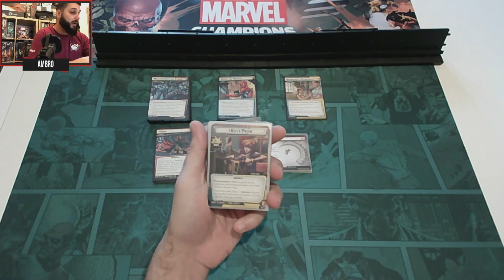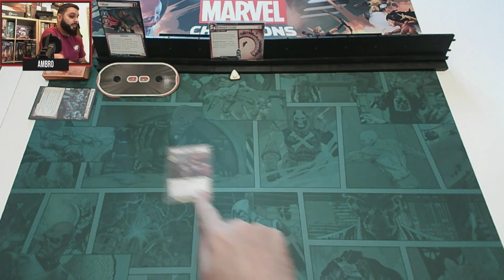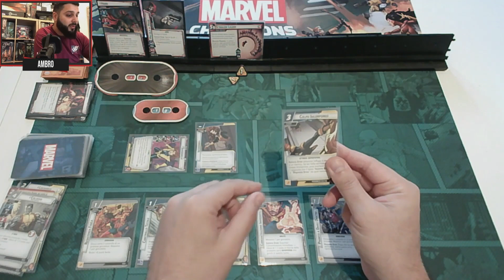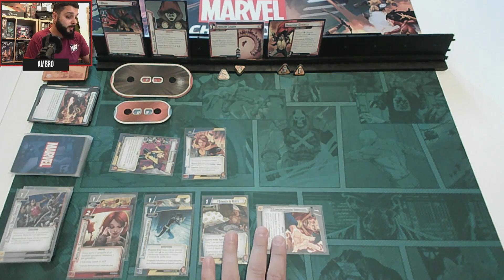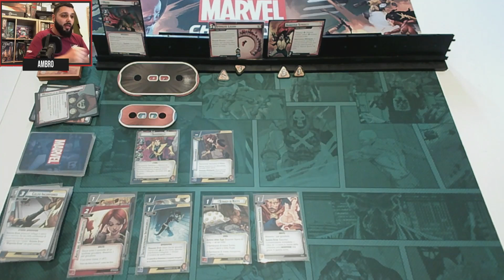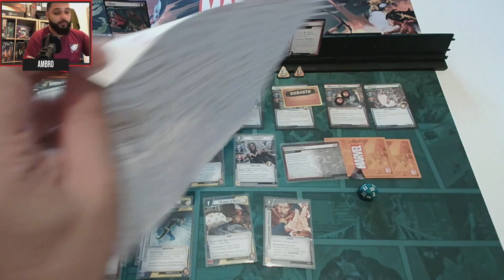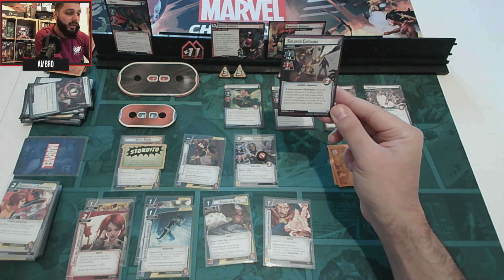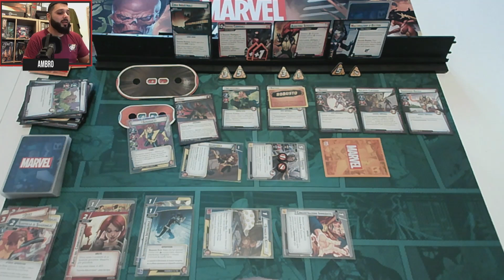Marvel Champions LCG: Shadow Cat Vs Hood